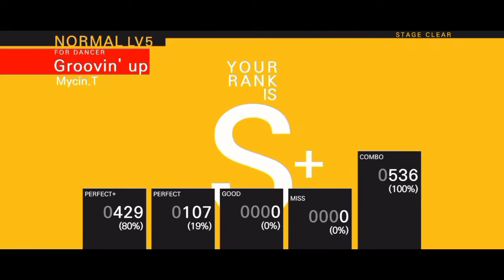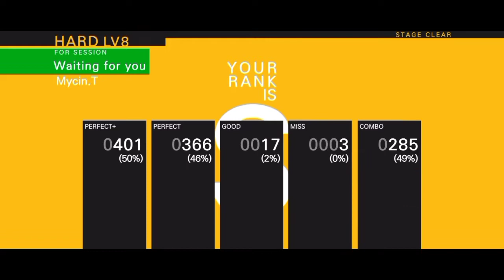Addyneo Updates : Tapsonic TOP, Game Musik Paling Konsisten!!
Hello guys!!
I'm back dengan video terbaru dari segmen Addyneo Updates. Kali ini saya akan membahas salah satu game dengan genre Musik. Yak, Tapsonic TOP, salah satu dari dua game seri Tapsonic di Playstore!
Ini game sudah berumur cukup lama, tapi sampai sekarang masih banyak digemari. Apasih rahasianya? 🤔